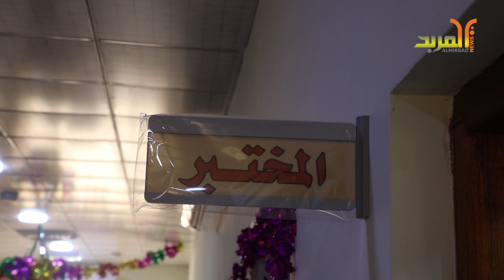مركز صحي جديد ضمن مشاريع النفط في البصرة